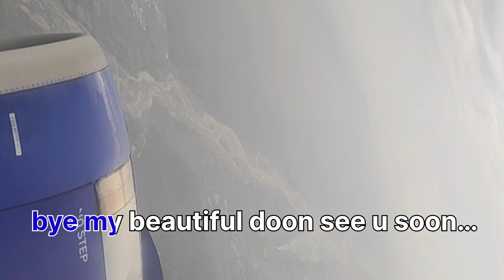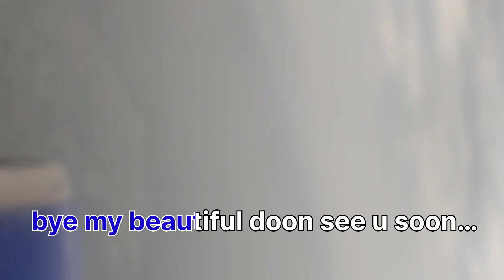goa vlog part 1🏖|| travelling alone goa with my kid || full travelling vlog || goa vacation😍